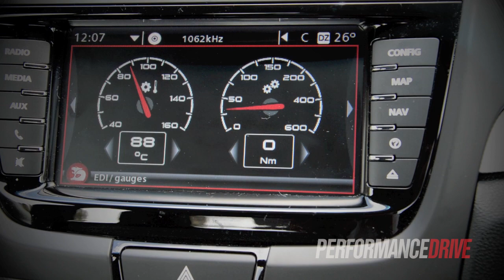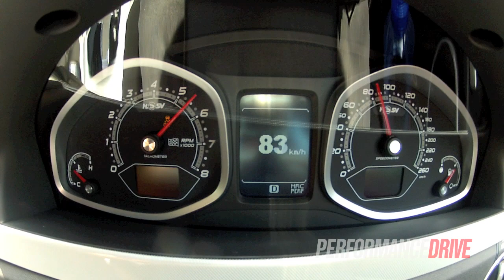2012 HSV Senator Signature LPI engine sound and 0-100km/h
2012 HSV Senator Signature LPI engine sound and 0-100km/h. for the full review.
MY2012.5 HSV Senator Signature LPI (Petrol and LPG compatible)
6.2-litre naturally aspirated Chevrolet LS3 V8
325kW/550Nm
Six-speed automatic
0-100km/h in 5.7 seconds (as tested)